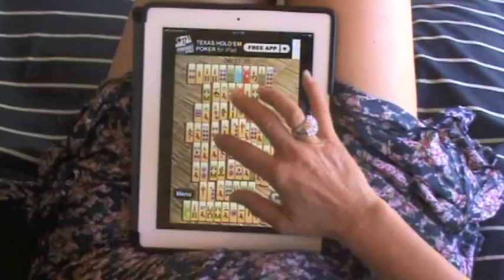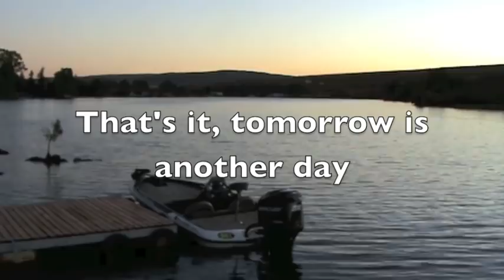Bulshoek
Weekend at Bulshoek Dam near Clanwilliam, Western Cape, South Africa, chilling, braaing and fishing for Smallmouth Bass under the shadows of the Cederberg Mountains.